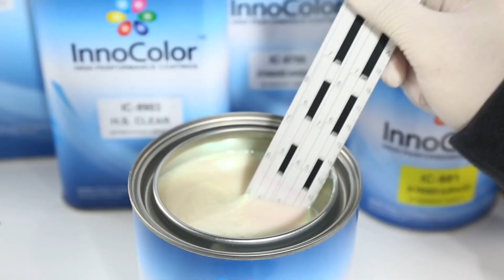InnoColor Stellar Green Toner Demo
Uncover the mesmerizing effects of our InnoColor Stellar Green Toner in this captivating demonstration. Experience the enchanting green hues and metallic brilliance that this toner brings to your car's appearance, creating a truly unique and eye-catching finish. Join us as we showcase the application process and witness the stunning transformation that this exceptional product offers.